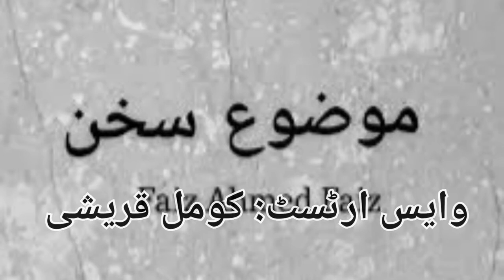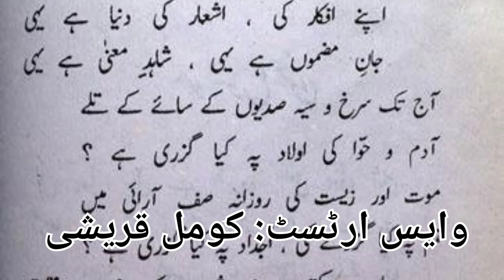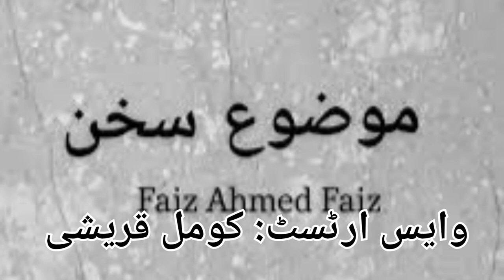Late Night Poetry || Mozu e Sukhan || Faiz Ahmed Faiz - || RJ Komal Vlogs